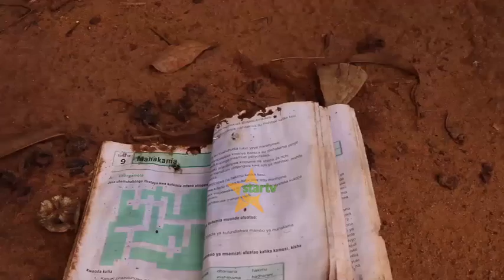WAMLILIA RAIS SAMIA BAADA YA KUVUNJIWA NYUMBA BILA FIDIA, CHAKULA, ADA ZA WATOTO ZAWALIZA